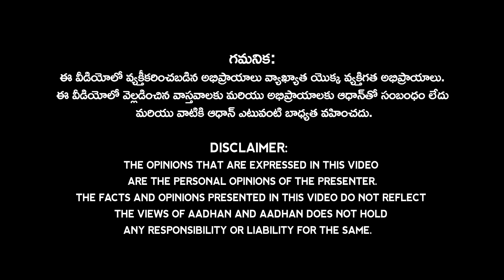రాజకీయాల నుంచి తప్పుకుంటానని, జగన్‌కి బంపరాఫర్ ఇచ్చిన చంద్రబాబు | Maro Konam | Episode 295